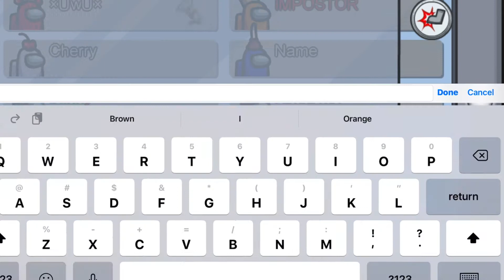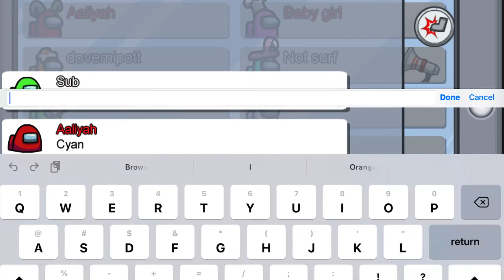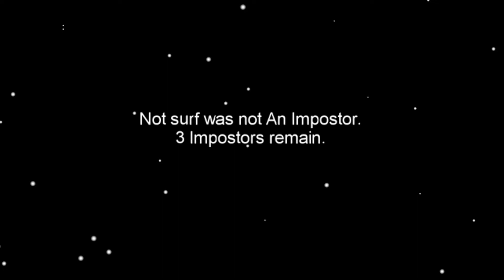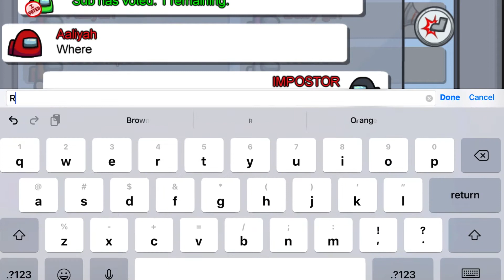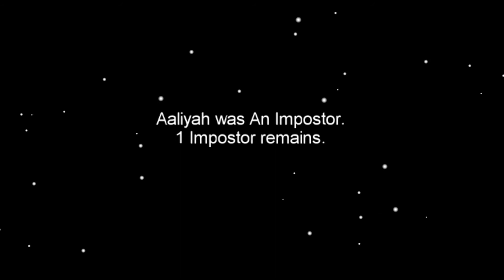Worst moments ever In Among us (1000IQ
If not you are sus

Too lazy to post links lol 😂
Thx for all of you
Stay safe bye